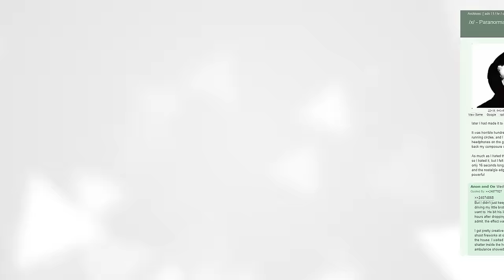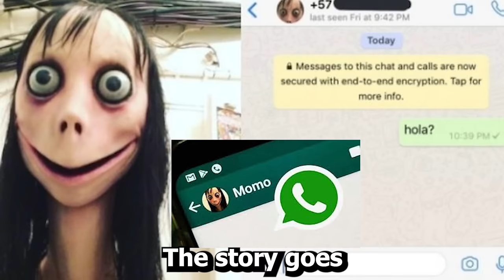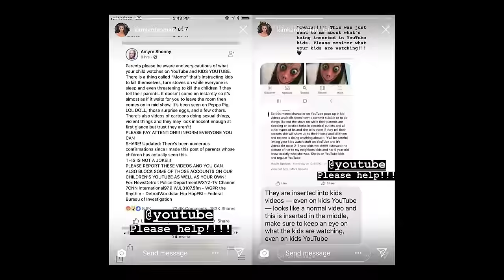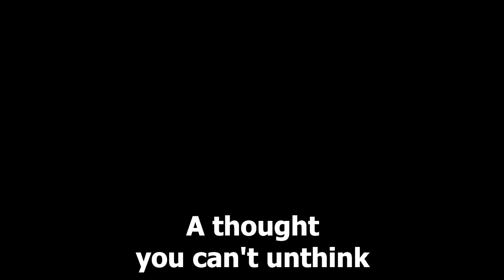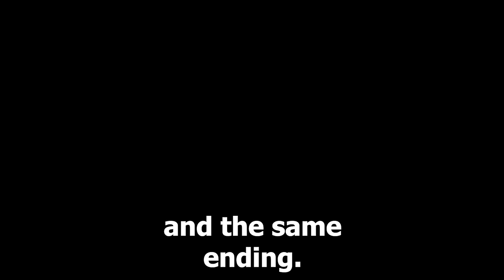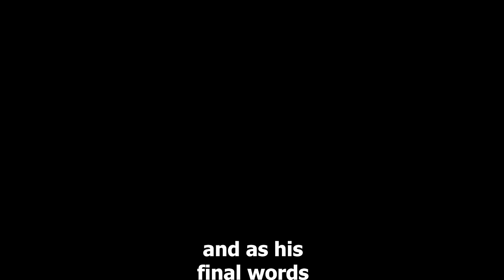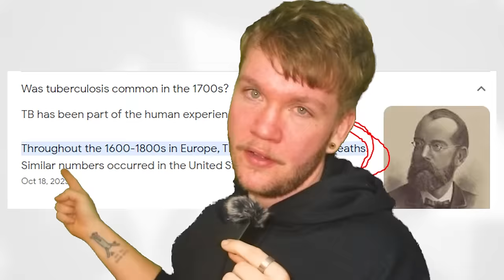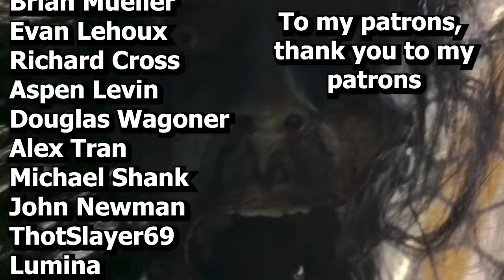The Most Evil Images Explained.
Can an image or an idea cause so much anguish that you go mad and take your own life? (no lol)